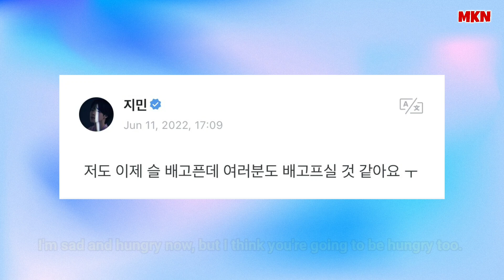BTS at SBS Inkigayo Pre-recording 2022 - BTS Weverse Update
Topic:

BTS at SBS Inkigayo Pre-recording 2022

Suga Weverse Update Caption:
everyone you worked hard from early in the morningㅠㅠ get back home safely!

Jimin  Weverse Caption:
Something came out like a fool, You had a lot of trouble today.
I didn't want to keep them waiting, but that's what happened. Still, it was a really happy time
Thank you for making good memories
Please enter carefully!